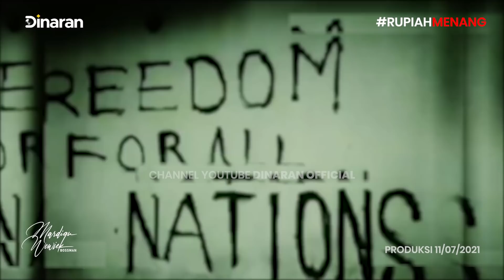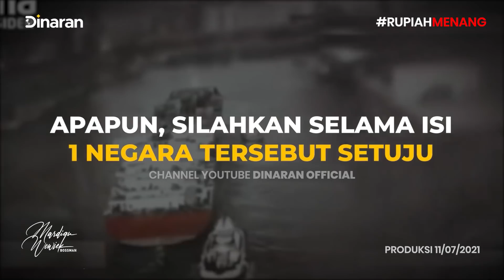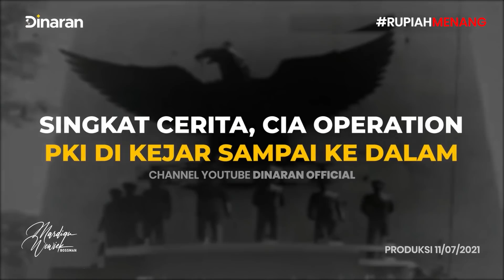NGIMPI!! GMN MAU JADI NEGARA SUPER POWER KALO KAUM NEW MIND DIBATASI KEK GINI!! - Mardigu Wowiek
KUASAI JALAN PIKIRAN ANDA UNTUK MEWUJUDKAN KEHIDUPAN YANG ANDA MAU
MILLIONAIRE MINDSET BOOTCAMP (MMBC)
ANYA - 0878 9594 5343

Alihkan Kebiasaan Buruk Anak Melalui Bootcamp Millionaire Muda Pertama di Indonesia!
Millionaire Teen Bootcamp oleh Bossman Mardigu dan Balamuda Academy